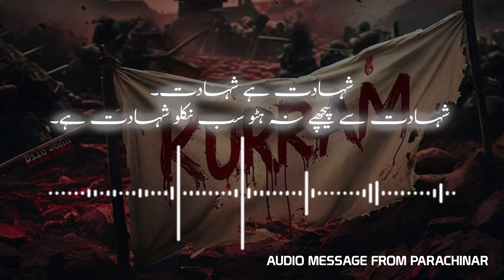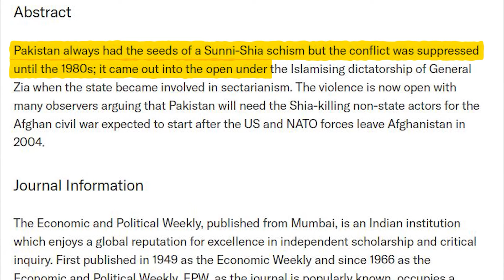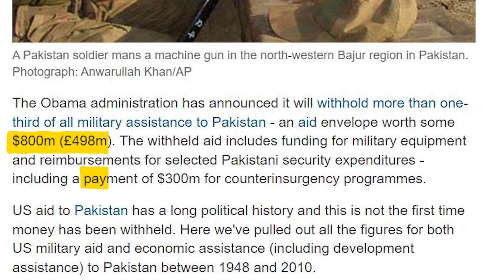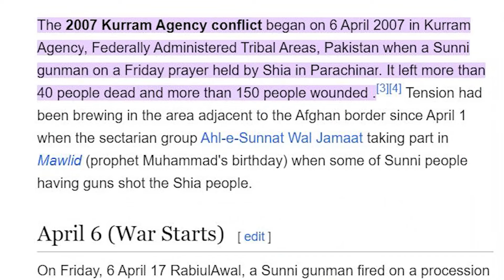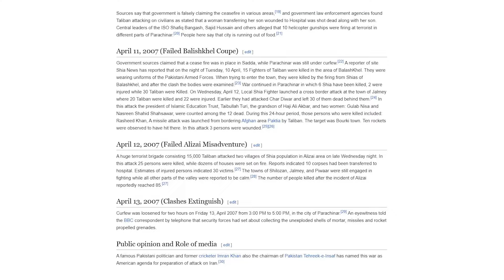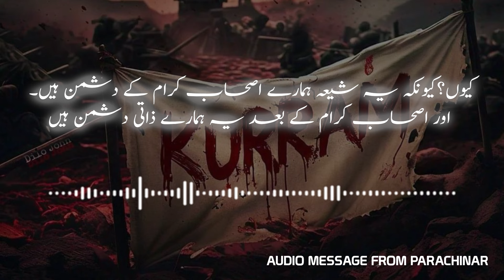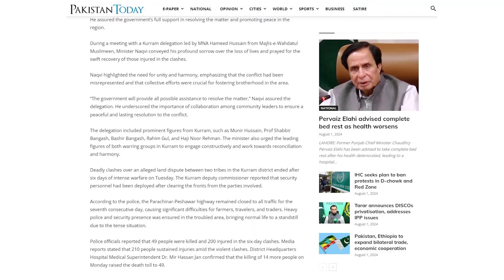🔥SHIA SUNNI FIG*HT😭MEDIA KHAMOSH KIYUN?😡Ali Ki Awaaz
Welcome to Ali Ki Awaaz — a platform dedicated to raising awareness against
non-Islamic practices and beliefs. Join us for discussions on misconceptions and better understanding of the Islamic principles. Together, let's explore the beauty of Islamic teachings and promote tolerance, respect, and awareness.

ALLHAMDULILLAH !